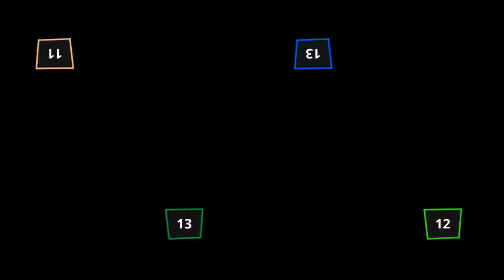Stickman Party 2 3 4 Minigames | All Game Tournament Part 13 | Funny Stickman Gameplay Walkthrough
Stickman Party 2 3 4 Minigames

Stickman Party is a collection of single player / local multiplayer games, including games for one player, 2 player games, 3, or even as many as 4 players on the same device (smartphone of tablet). In stickman games, the rules are very simple. You can play without internet / Wi-Fi, because this game is for offline, local multiplayer, on one.